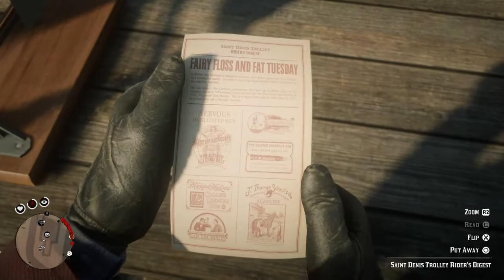Red Dead Redemption 2 Walkthrough 58* American Fathers 1, 2 & The Noblest Of Men & Oh Brother